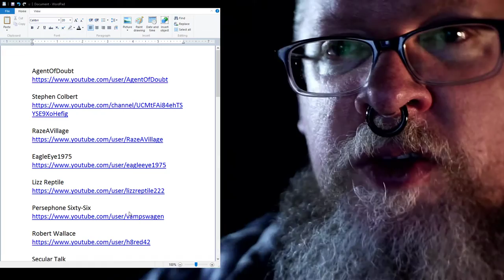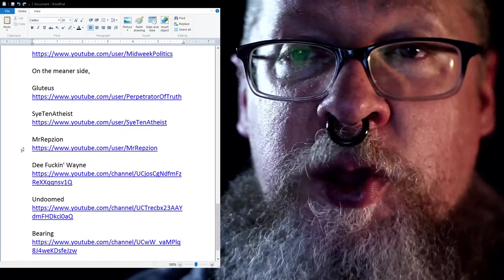SOME YouTube channels I watch the most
On the meaner side,